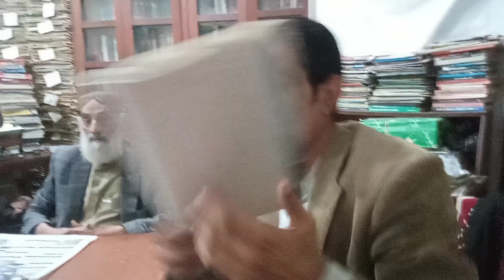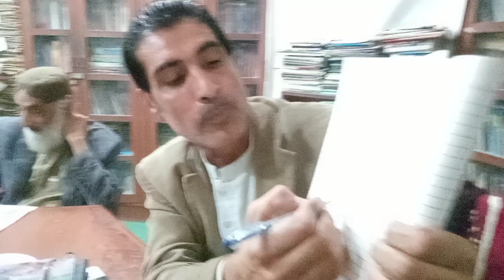Studey Studey Stude||Librarey Noshki Balochistan